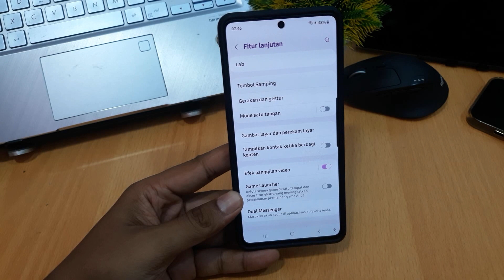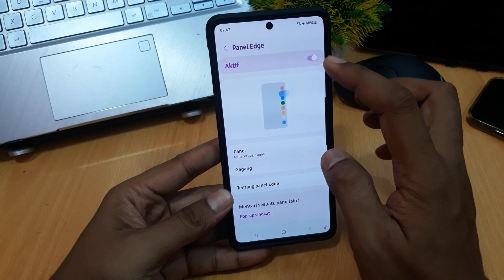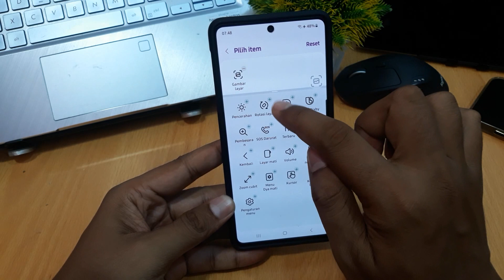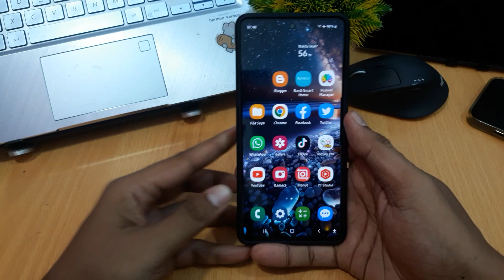CARA SS HP SAMSUNG